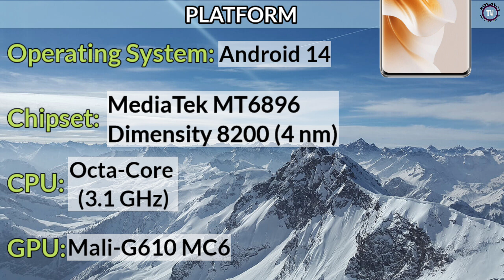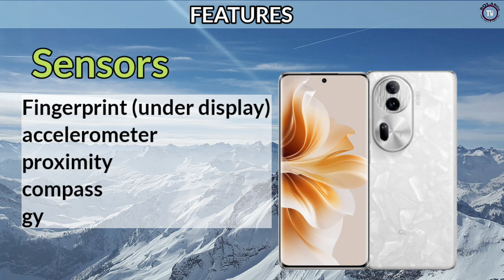OPPO RENO 11 5G: PRICE IN PHILIPPINES SPECS AND FEATURES || OPPO RENO 11 QUICK REVIEW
OPPO RENO 11 PRICE IN PHILIPPINES SPECS AND FEATURES || OPPO RENO 11 QUICK REVIEW

Display size: 6.7'
main camera: 50MP
RAM: 8/12GB RAM
Battery: 4800mAh
Network: 5G